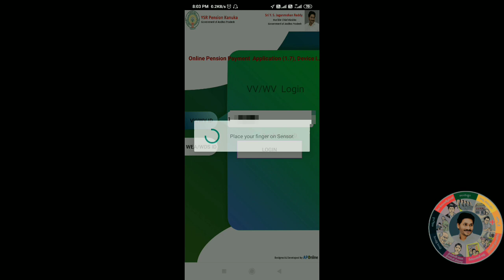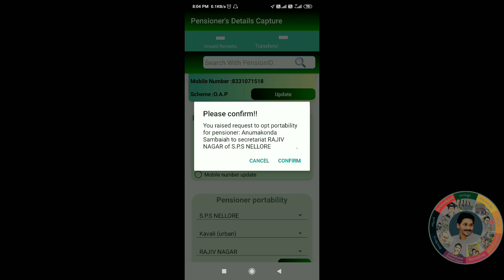Ysr Pension Kanuka portable || Transfer || Migration Details in telugu#ysrpensionkanuka#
YSR CHEYUTHA  details